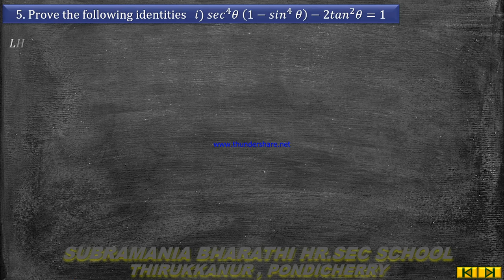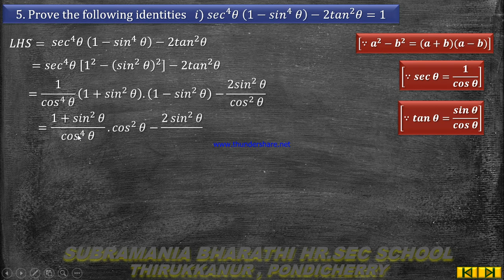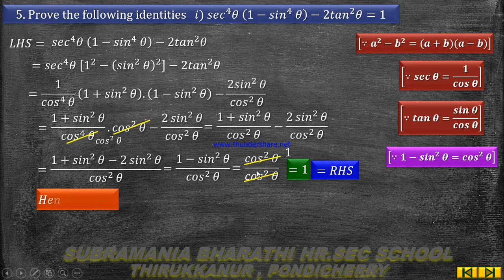X STD MATHEMATICS UNIT 6 TRIGONOMETRY EXERCISE6 1 sum no 5 i